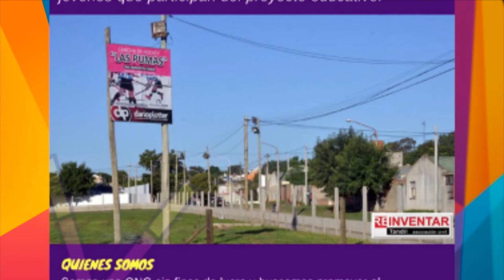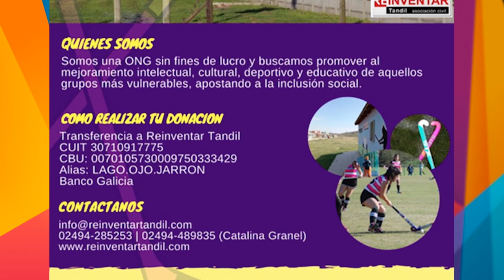Principales acciones que se realizan desde la ONG Reinventar Tandil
Reinventar Tandil - Catalina Granel dialogó con Informadisimas por Eco TV y la 104.1 Tandil FM.